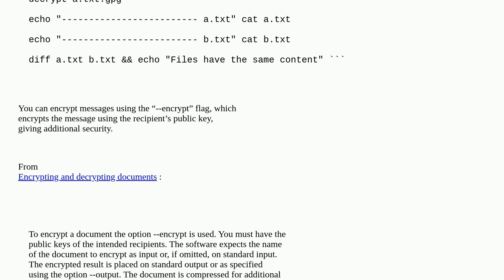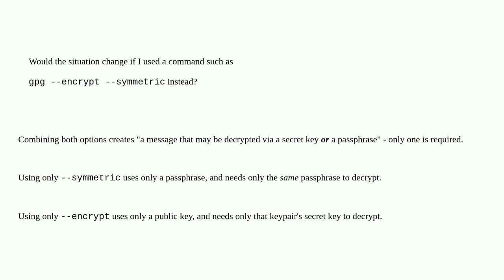Can anyone with the passphrase decrypt a file encrypted with GnuPG plus the symmetric flag?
A special thanks goes out to the community

  encryption linux gnupg security